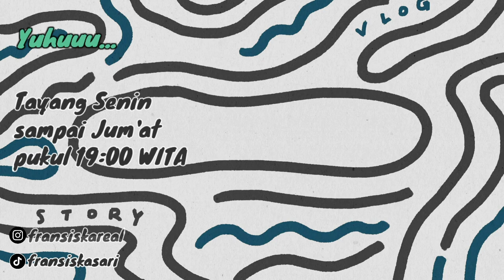MAKAN DI SAWAH‼️DAUN SINGKONG BALADO IKAN PINDANG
Hari ini aku makan di sawah sesuai janji.
Menu daun singkong dan balado ikan pindang dari mamanya Reha.
Sungguh sangat nikmat makan di sawah.